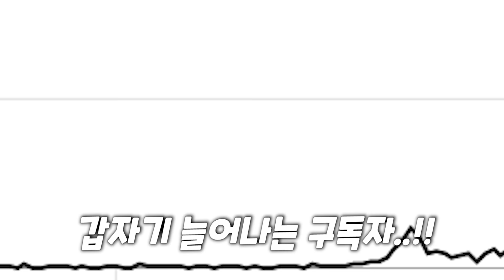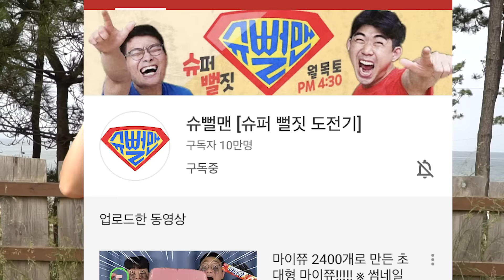캡틴아메리카 방패에 삼겹살을 구우면 맛있을까..?! [슈뻘맨 10만 구독자 공약]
안녕하세요 슈뻘맨입니다!!
안녕 뻘둥이 친구들 반가워!!!ㅎㅎㅎㅎ
오늘 우리가 해본 뻘짓은 바로...
기억하는 친구들도 있을텐데~!!
우리가 엉뚱리뷰-캡틴 아메키라 편에서
동욱이형이 구독자 10만명 되면
캡틴 아메리카 방패에서 삼겹살 구워 먹는다고
했었는데..!! 우리 슈뻘맨이 진짜 구독자
10만이 되었어!ㅋㅋㅋㅋㅋㅋㅋㅋㅋㅋ
진짜 뻘둥이들 너무너무 고맙고 사랑해!!
너희가 있어서 우리가 정말 힘이 되고 행복해!!ㅎㅎㅎㅎ
근데 그건 그렇고 과연 동욱이형이 10만 공약을 지켰을까..??ㅋㅋㅋㅋㅋ
진짜 방패에다가 삼겹살 구워 먹는거야???

슈뻘맨을 사랑해주시고 응원해주시는 뻘둥이들~!!!
더 열심히 뻘짓하는 슈뻘맨이 되겠습니다!

슈뻘맨의 슈퍼뻘짓영상은 매주
월요일!! 목요일!! 토요일!! 오후 4시30분에 업로드됩니다 !! ㅎㅎㅎ
많은 기대와 관심 부탁드려요~ ㅎㅎ

안뇽~~

(슈뻘맨의 틱톡 아이디 ^^ 구경오세용)